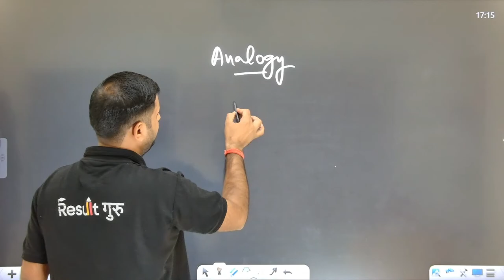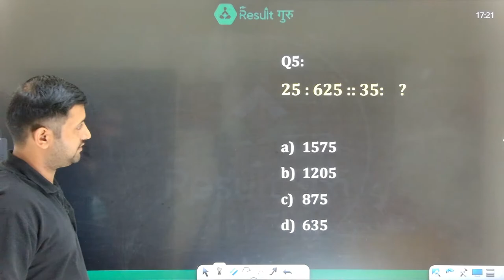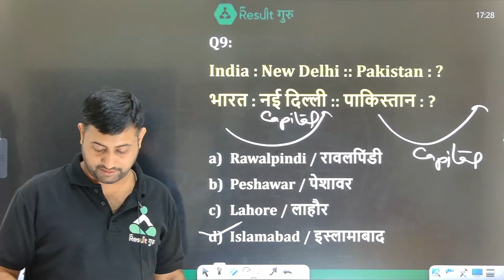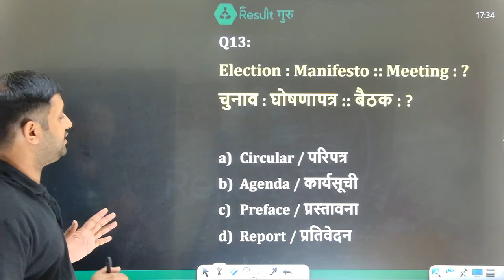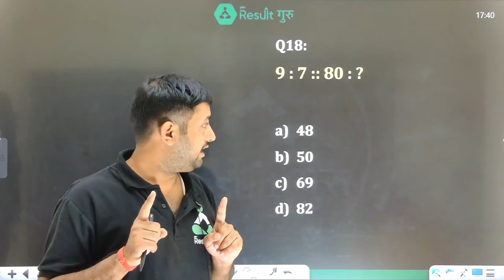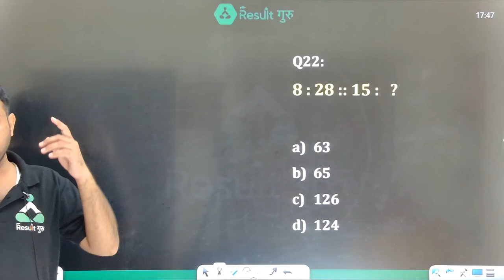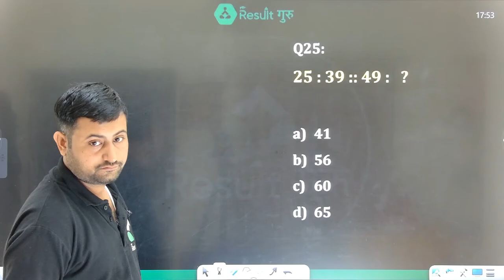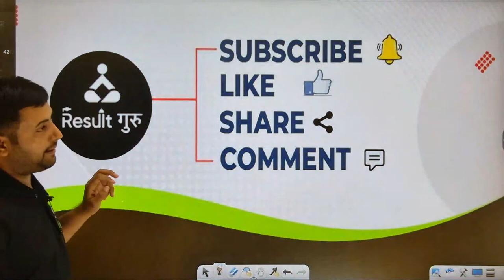(Class-30) Analogy and Similarities | Reasoning CET Exam Harish Sir | Result Guru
CET-

LDC High Court-

📕 "Rajasthan Exams Result Guru" helps aspirants throughout in your preparation journey of Rajasthan CET, High Court LDC and all other exams of Rajasthan State.

⏰ Daily Live Classes on Rajasthan Exams : Result Guru   ⏰

🔴  08:00 AM  -- Current Affairs
🔴  09:00 AM  -- Pooja Mam Hindi (LDC)
🔴  10:00 AM  -- Satish Sir English (LDC)
🔴  11:00 AM  -- Balbeer Sir Raj. GK/GS (LDC)
🔴  12:00 PM  -- Deepak Sir Science (CET)
🔴  01:00 PM  -- Vishal Sir Maths (CET)
🔴  02:00 PM  -- Aditi Mam English (CET)
🔴  03:00 PM  -- Pooja Mam Hindi (CET)
🔴  04:00 PM  -- Shatrughan Sir Geography (CET)
🔴  05:00 PM  -- Balbeer Sir Raj. (CET)
🔴  07:00 PM  -- Harish Sir Res

📜Topics in This Video:
Reasoning For Cet
rajasthan Cet
Reasoning by harish sir
live reasoning CET result guru
Analogy and Similarities